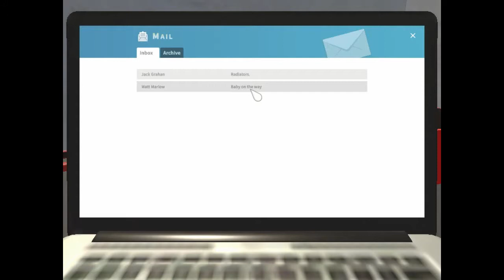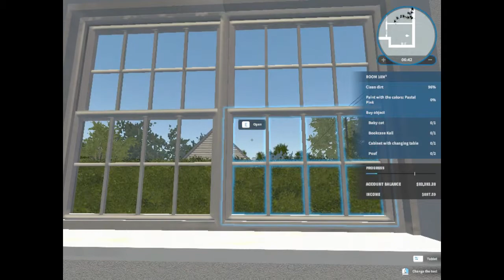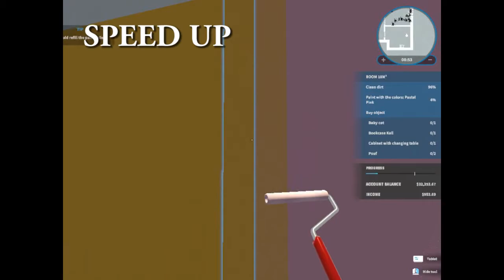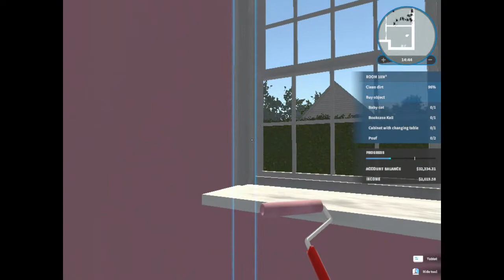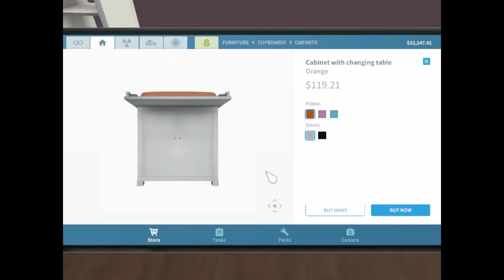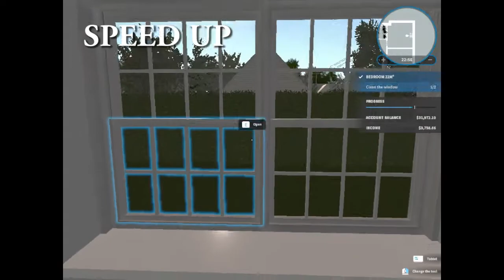MENATA RUANGAN UNTUK KAMAR BAYI - HOUSE FLIPPER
Hallo guys di video kali ini aku akan melanjutkan game house flipper dan di misi kali ini kita mendapatkan tugas menata ruangan untuk bayi